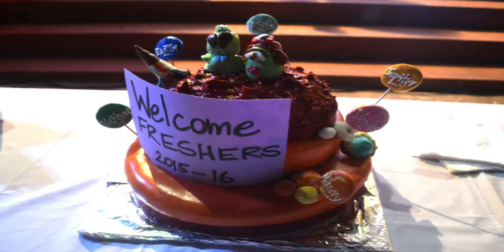WGSHA Freshers aftermovie 2k15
This is the day first years wait for.